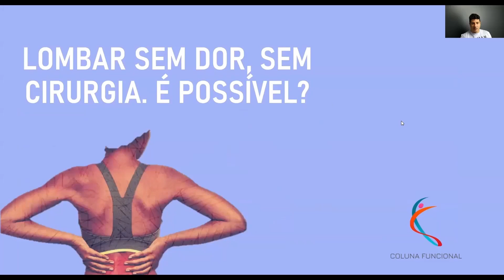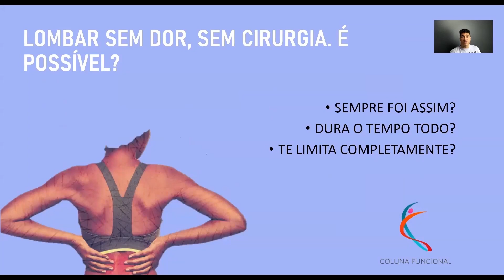4 PERGUNTAS sobre LOMBAR SEM DOR, SEM CIRURGIA. É Possível?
Perguntas que te farão ponderar sobre real necessidade da cirurgia.
AJUDO VOCÊ A RESOLVER SUA DOR NA LOMBAR EM 6 SEMANAS, SEM SAIR DE CASA.

Olá, quero te fazer um convite para assistir meu Webinário: APRENDA A ELIMINAR A DOR EM 6 SEMANAS, SEM SAIR DE CASA, quando irei apresentar o Método Ciático Saudável em Casa.

O Método Ciático Saudável em Casa são exercícios domiciliares orientados e divididos em 6 etapas.

Seguindo todas as etapas, você poderá eliminar as suas dores na coluna lombar em apenas 6 semanas, sem sair de casa.

Meu nome é Rafael Souza, sou fisioterapeuta e desenvolvi este método juntando minha experiência de 20 anos tratando de dores na coluna de meus pacientes e também porque eu mesmo senti essa dor por conta de duas hérnias de disco que adquiri em 2014 devido ao trabalho.

O webinário “Aprenda a eliminar a dor lombar em 6 semanas, sem sair de casa” será exclusivo apenas para quem clicar no botão “Inscrever-se Agora”

✅ 09/03
✅ 20h